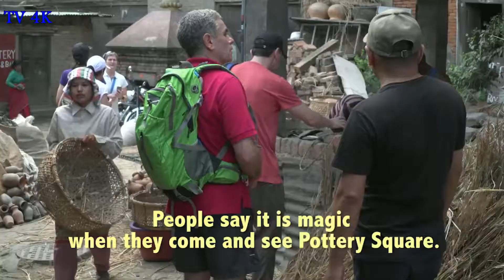Kathmandu & Annapurna Mountain Trek, Nepal travel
Kathmandu & Annapurna Mountain Trek, Nepal travel guide, Nepal tourism & vacations, Nepal travel vlog

We love Nepal. Why? This tiny country offers so much to travelers in search of amazing vistas, trekking, outdoor activities, cultural experiences, and fascinating cities. Despite its poverty, its gritty and overcrowded city streets, and its difficult living conditions, we instantly fell in love with this country.

Nepal offers some of the best trekking options in the world, with both the Annapurna Circuit and the trek to Everest Base Camp. But there is more to Nepal than just the Himalayas. The Kathmandu Valley is home to one of the densest concentrations of UNESCO World Heritage Sites in the world. Pokhara is the adventure capital of Nepal but it is also a wonderful place to relax and to get your yoga fix. Walking the streets of Thamel in Kathmandu was one of our favorite activities.

Nepal is a budget traveler’s haven, offering world class activities at extremely low prices. Consider visiting here this year…you will make some phenomenal travel memories.

Language
Nepali (official), although English is widely spoken

Power
220V 50Hz  Power adaptors C, D, & M

Currency
Nepalese Rupee (Rs)

Visas
All foreigners, except Indians, are required to have a visa. Visas are available upon arrival at Tribhuvan Airport and at border crossings. They are valid for three to six months from the date of issue.

High season is October and November. The skies are clear and the weather is still relatively warm. This is when trekkers flock to Nepal, hitting the trails in the Himalayas. Shoulder season is in the spring during the months of March and April. If you trek to Everest Base Camp during this time you will be able to see the tents of Everest climbers at base camp. The monsoon brings rain from June to September, making trekking difficult. During the winter months, trekking in the Himalayas is possible, but be prepared for very cold conditions and snow.

Power Cuts, aka “Load Shedding”

Nepal does not have the infrastructure to provide electricity to all of its people all of the time. Be prepared for daily power cuts in Kathmandu, Pokhara, and other cities. There is a power schedule that is loosely followed.

Traveling Overland in Nepal

If you plan to travel in Nepal by car or bus, build extra time into your schedule. Travel in Nepal is slow. A 200 km journey from Kathmandu to Pokhara took us eight hours. Yes, traveling this way may be frustrating at times but it is an eye opening experience.

Top Experiences
Trekking to Everest Base Camp.  This is one of the main reasons people travel to Nepal. This is an epic travel experience, a multi-day trek through the Himalayas to the world famous Everest base camp. And yes, you can do it with kids! If you are traveling to Nepal as a family, you might like to read Trekking to Everest Base Camp with Kids.

Annapurna Circuit Trek. Believe it or not, this is Nepal’s most popular trek. Some say the views are more better here than on the journey to Everest.

Kathmandu. This city has got some serious character. The streets are narrow, dusty and crowded. Motorbikes, tuk-tuks, and people compete for space on the roads. Prayer flags flap in the wind. Shops filled with souvenirs compete for your money in Thamel. Kathmandu is chaotic, beautiful, dirty, overwhelming, energetic, friendly, loud, and tons of fun. Walking the streets here was so enjoyable for us, full of unexpected surprises

Lumbini.  Lumbini is the birthplace of Siddhartha Gautama, the founder of Buddhism. This holy site is home to numerous temples and is a place of pilgrimage for many people.

Pokhara.  Best spot in the world to go paragliding? Some say it is. Pokhara is also a great spot to relax, do yoga, go shopping, and hike up to the World Peace Pagoda.

UNESCO World Heritage Sites in Patan and Bhaktapur. Both of these cities, located near Kathmandu, are home to ancient temples. Unfortunately, some of them have been badly damaged or destroyed by the earthquake of 2015. These are places still worth seeing…visiting here could be like watching history unfold as Nepal slowly rebuilds some of its holiest sites.